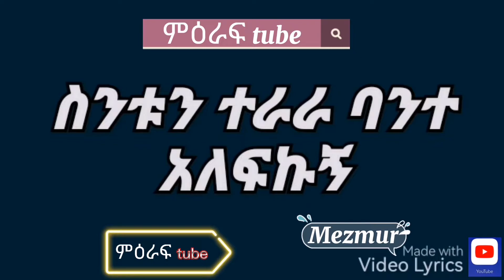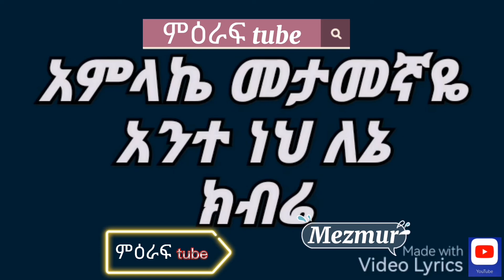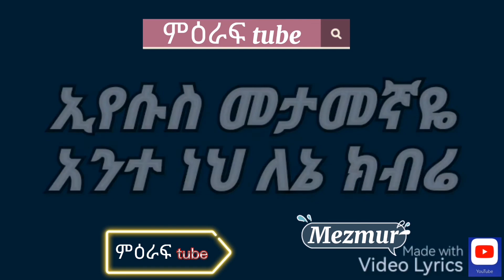💿 መስፍን ጉቱ | Mesfin Gutu lyrics"ኧረ ስንቱ ታለፈ" @ምዕራፍ_tube ስስንቱን ተራራ ባንተ አለፍኩት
ኧረ ስንቱ ስንቱ ስንቱ ስንቱ ታለፈ
ኢየሱስ እየቀደመ ወዳጄ እየቀደመ
ውድዬ እየቀደመ
ውድዬ እየቀደመ

ስንቱን ተራራ ባንተ አለፍኩኝ
ስንቱን ሸለቆ ውሃ ሞላኸው
ጌታዬ ባንተ ሁሉ ሆነልኝ
ክብር ምስጋና ላንተ ይድረስህ

በአምላኬ ክንዱ ላይ ተደግፌ
በርሱ ደግነት አምናን አልፌ
ዘንድሮን አየሁ ጌታን ታምኜ
ላከብረው መጣሁ ሁሉንም ትቼ